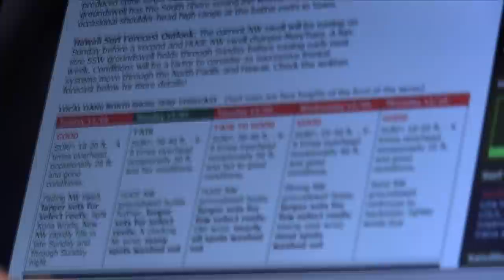Shane Dorian - ProFile - Surfing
Shane Dorian is one of the best surfers in the world. PERIOD. Whether it is 2 foot or 20 foot Shane Dorian charges hard and continues to improve. We are lucky enough to get a look into the past, present and future of legendary big wave surfer Shane Dorian. As we see Shane's life after competitive surfing we get a rare treat in seeing Shane catch a wave he has waited a long time for.